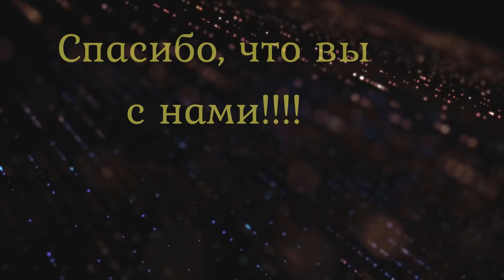ЖАРИМ ШАШЛЫК/СЕМЕЙНЫЕ ПРОБЛЕМЫ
Мы приготовили шашлык и ждем родителей. Устроили семейные посиделки. Обсуждали наши проблемы. Обычный домашний семейный влог.